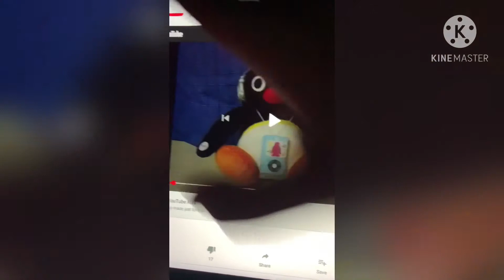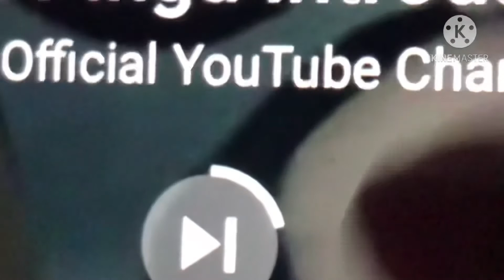Funny baby remix in hq